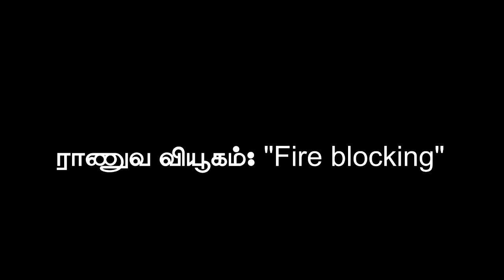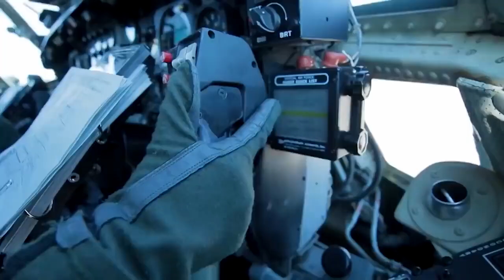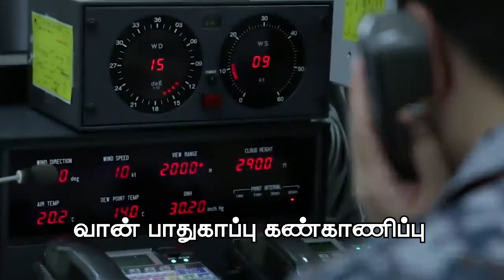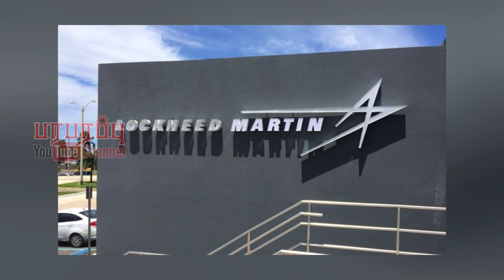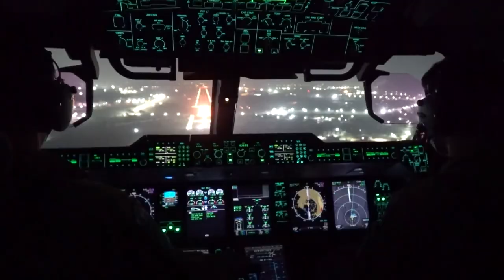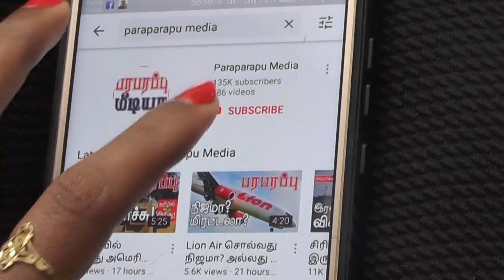15-02-2021 ராணுவ காணொளி தொகுப்பு | Military Tamil News| Real Military Video | Paraparapu News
1) The headquarters of the Central Army District of the Russian Army has completed a defensive artillery exercise. The exercise, which took place in the Kemerovo region, was aimed at preventing enemies from entering the Russian border if they received intelligence.

2) China is the biggest threat to Japan in the Pacific. Safety readiness level exercises have been underway since last week in the name of Safety 2021.

3) The newly built LCS-23 assault ship of the US Navy has successfully completed the initial naval exercises. The ship is designed with the missiles needed for both surface-to-surface attack and deep-sea submarine attack.

4) The French Air Force is currently in the process of expanding its reach from the eastern Mediterranean to Asia as part of a plan to launch Skyros.

Footage credit: Ministry of Defense- Russia, France, Japan & Lockheed Martin.